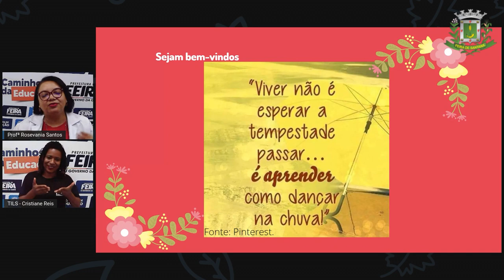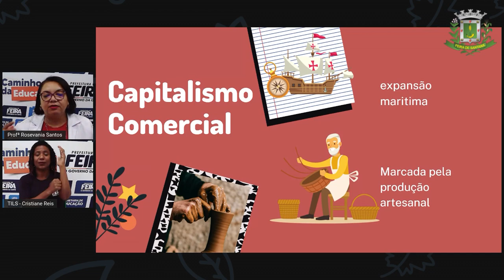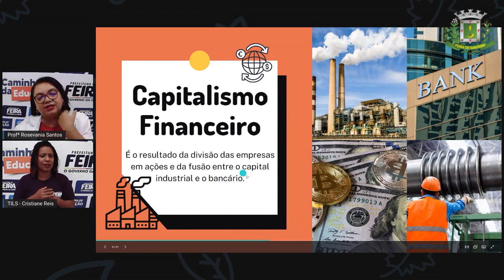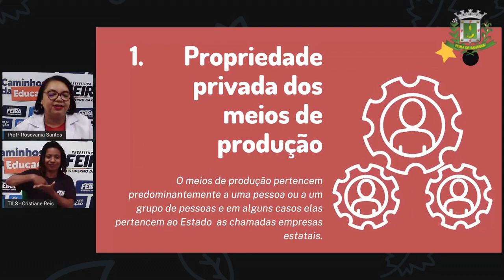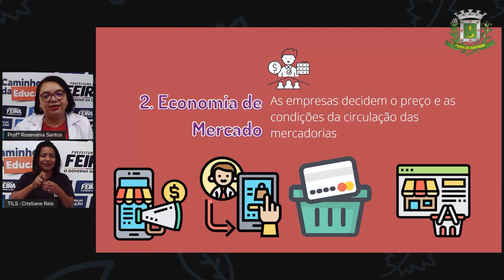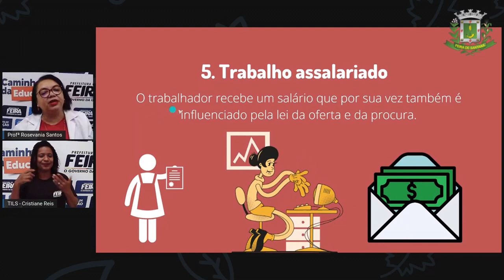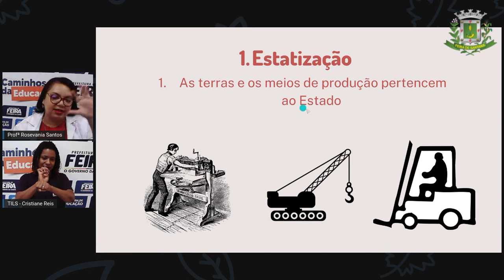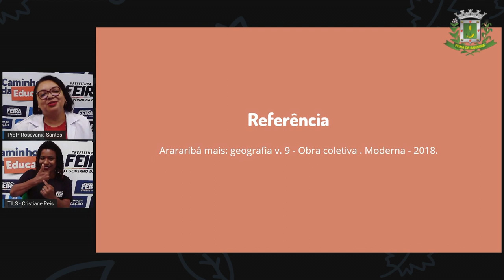9ºANO AULA 01 Profª Rosevania Santos Geografia Capitalismo, socialismo e as suas característi